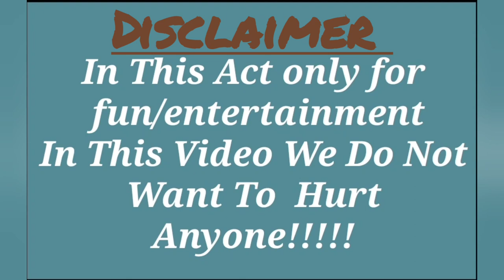Mirror kissing /requested video